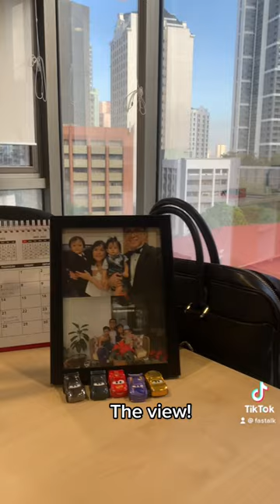A day in a life of a Financial Advisor 2022 edition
Let me share with you one of my days as a financial advisor and what keeps me excited and motivated